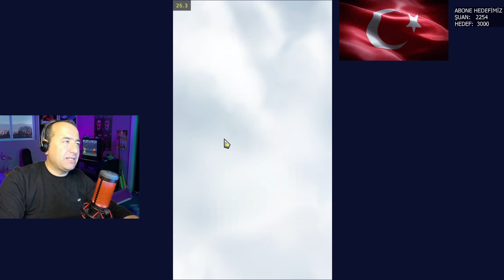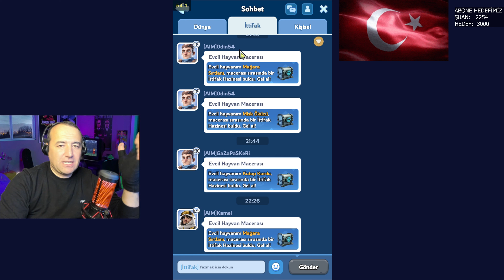DETAYLI PET REHBERİ | BÖLÜM 135 | WHITEOUT SURVİVAL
Whiteout Survival Türkçe oyunumuzda oyuna yeni gelen hayvan evcilleştirme nasıl yapılır, yetenekleri nelerdir, maceraya nasıl çıkılır kısaca bu konulara değindim. Keyifli seyirler dilerim.